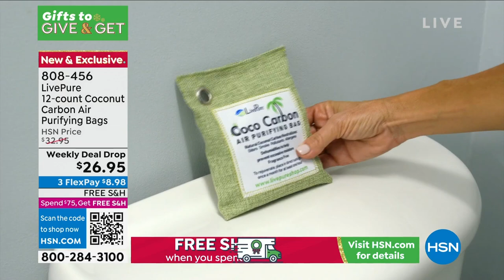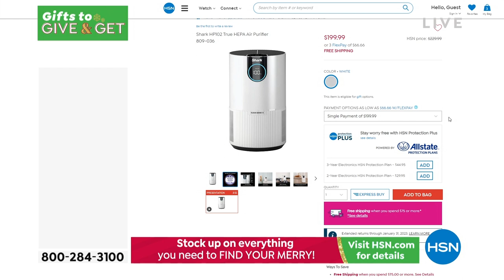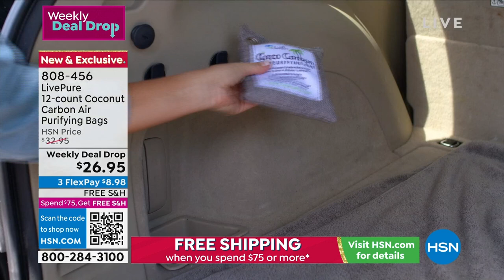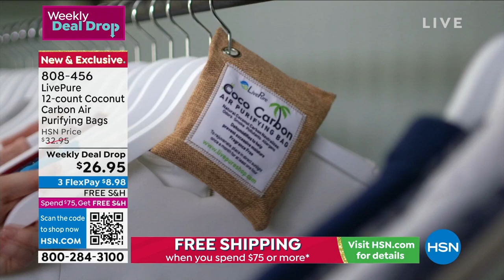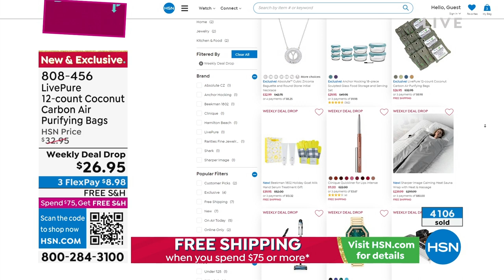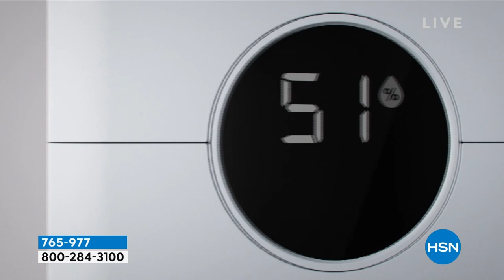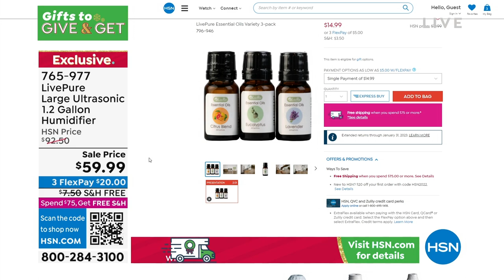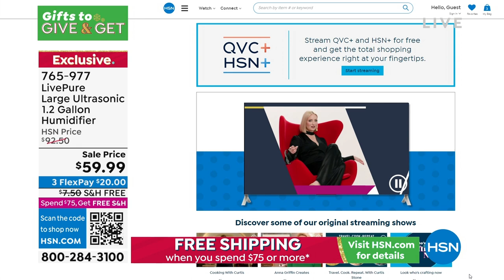HSN | Practical Presents - Shark 10.30.2022 - 08 PM